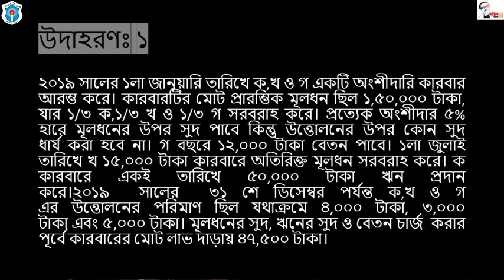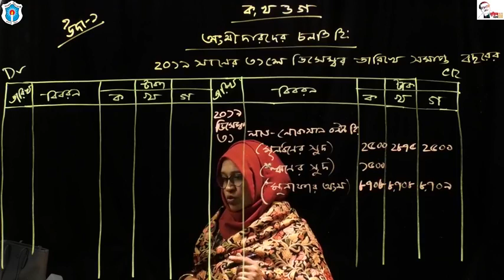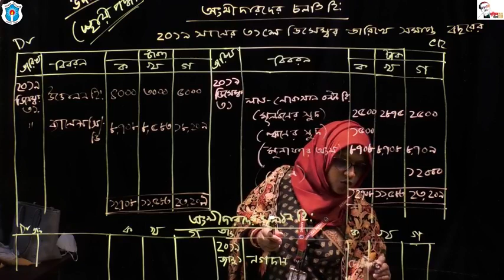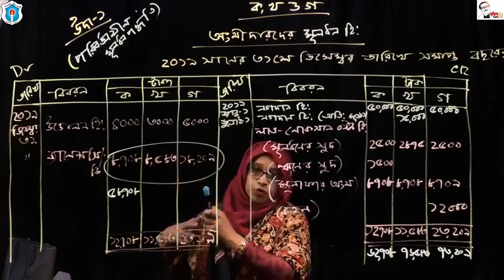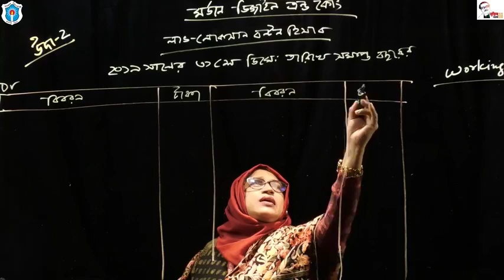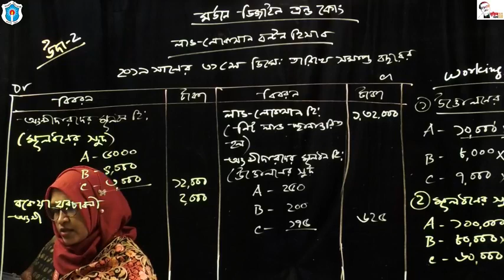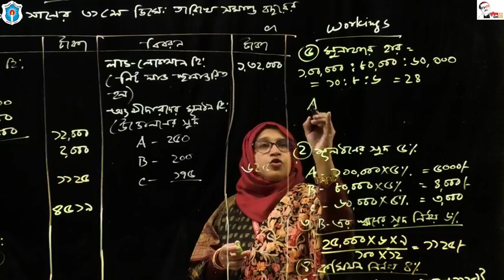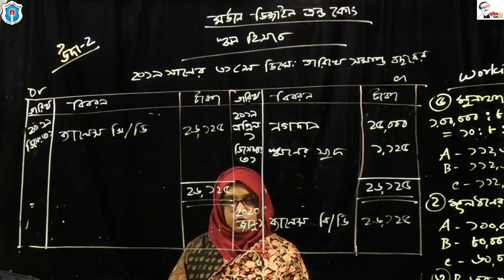বিষয়ঃ অংশীদারি ব্যবসায়ের হিসাব; জেরিনা আফরোজ, সহকারী অধ্যাপক (হিসাববিজ্ঞান), ঢাকা কলেজ, ঢাকা।